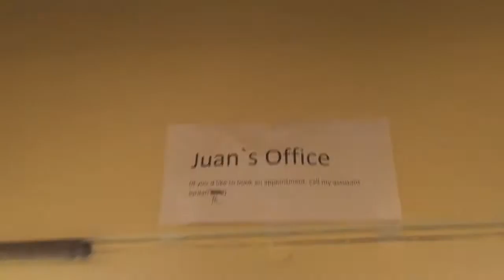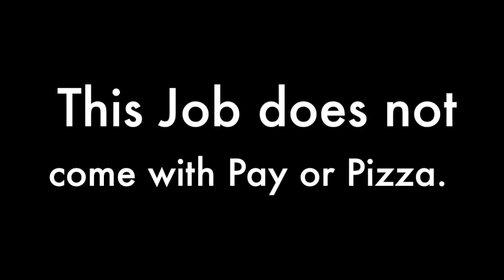Juan Castillo`s number 2 recruitment video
Juan Castillo needs a new number 2. Are you up for the challenge?